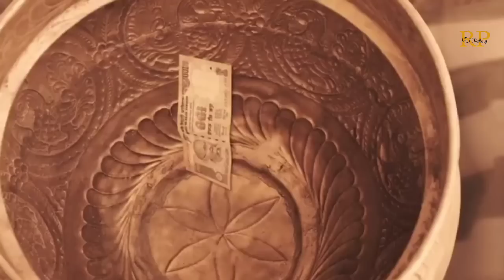He Bel avang hian thawklehkhat ah a Billionaire der mai😱